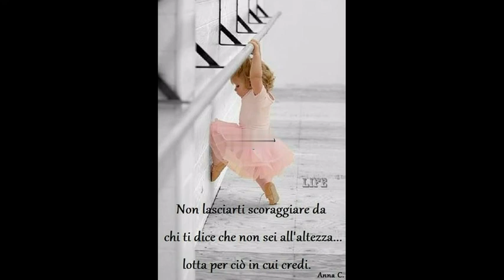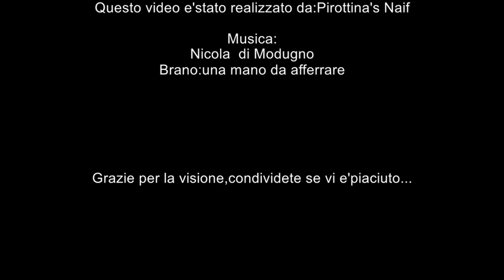Il Video del martedi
Il martedì non è altro che il secondo tempo del lunedì:-D

Tuesday is nothing but the second half of Monday :-D